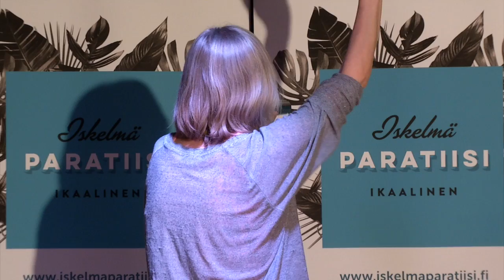Merja Volanto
Riihimäen alkukarsinta.